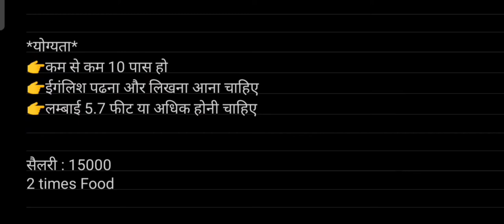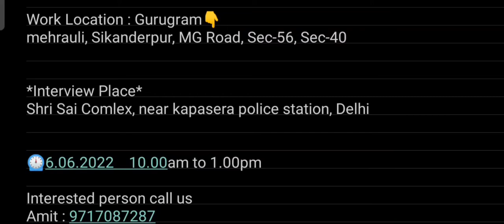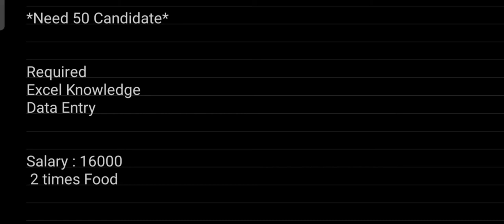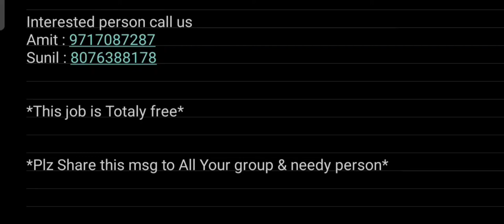Security Guard Job Vacancy Gurgaon | Data Entry Job Vacancy Gurgaon Haryana | Wine Shop Jobs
*Interview Place*
Shri Sai Comlex, near kapasera police station, Delhi

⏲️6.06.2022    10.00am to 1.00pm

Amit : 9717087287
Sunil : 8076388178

private job vacancy 2021 bangalore
job private company 2021
job vacancy 2021 private company
private job circular 2021
find job
jobs in india
private jobs
fresher jobs
tata steel job apply
factory jobs
tata steel complete form fill
12 pass private job 2021
Helper Job
private job 2021 vacancy
private job 2021 june
private bank jobs 2021
flipkart jobs
flipkart jobs vacancy
flipkart me job chahiye
flipkart me job kaise kare
jobs on flipkart
packing job in flipkart company
Job in Maruti Suzuki Company Job
Latest Jobs Gurgaon Haryana
Job Vacancy Noida 2021
Latest Jobs Noida
New Job Vacancy Noida
job in mobile company
job in manufacturing company
job in electronics company
job in automobile company
job in automative company
job in uttar prades job in Maruti Suzuki company
Maruti Suzuki company mein job
Gurgao mein job
Job in Haldiram Company
New Job Vacancy Noida 2021
house keeping job
supervisor jobs